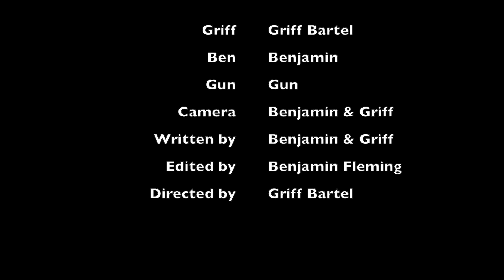Kleaners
Ben gets a job... Unfortunately

Grind
Dark Cloak
Mr. Turtle